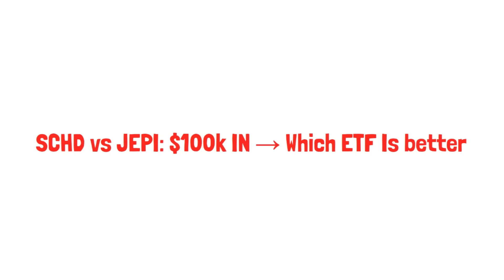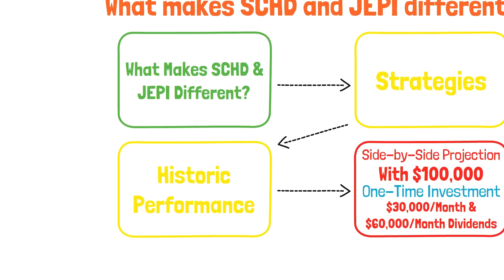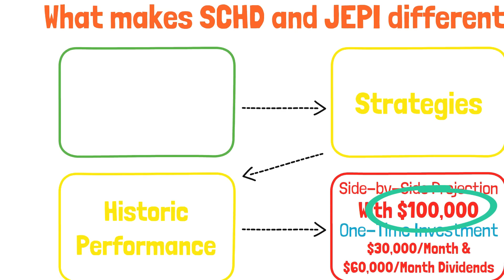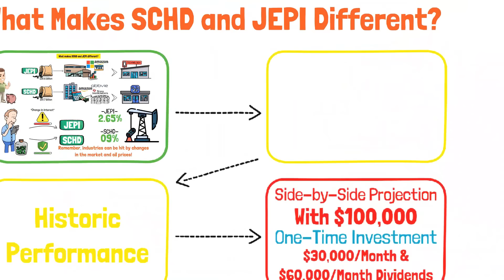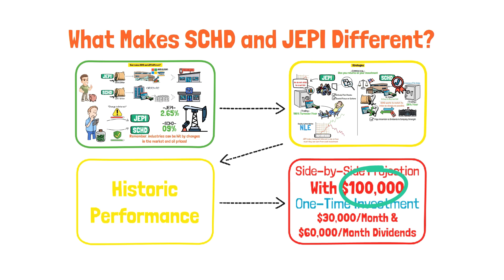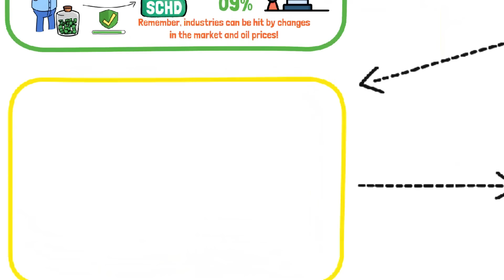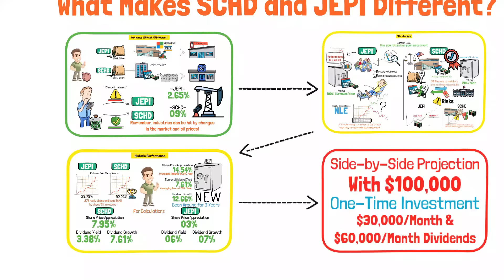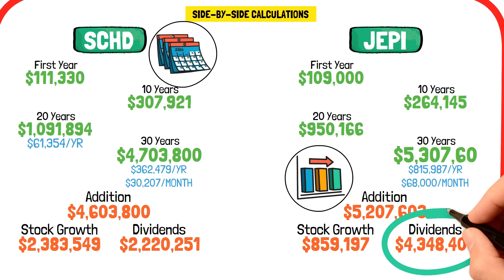SCHD vs JEPI $100k IN → Which ETF Is Better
This idea lays the foundation for anyone stepping into the investment world, especially when choosing between two popular investment options. On one side, you have SCHD, which loves giving its investors quarterly money back through dividends from strong, stable companies. On the other side is JEPI, which uses a special strategy involving options to give investors money every month, and keeping things smooth even when the market gets bumpy.

In this video, we will look at what makes SCHD and JEPI different, from how they try to make money to how risky they might be. We'll compare them side by side to help you understand which one might be better for your investment journey.